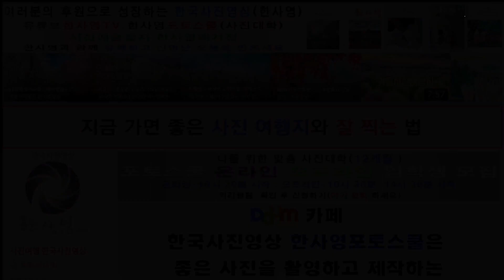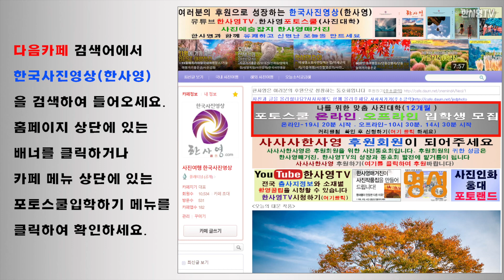동해안여행/국내여행코스/포항 모포항에서 울산까지/사진촬영강의/겨울여행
지금 한사영TV는 동해안 일대를 사전답사하는 중이에요. 오늘은 포항 모포항에서 울산까지! 사진 잘 찍는법과 여행스팟을 소개할게요!